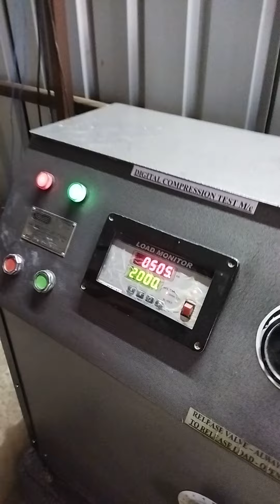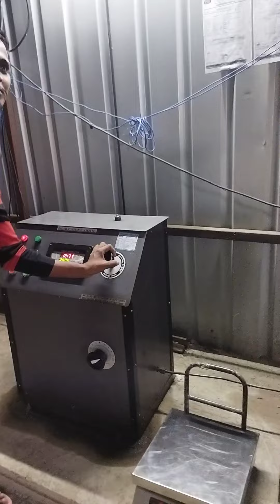leb cube testing kcc buildcon pvt Ltd camp1